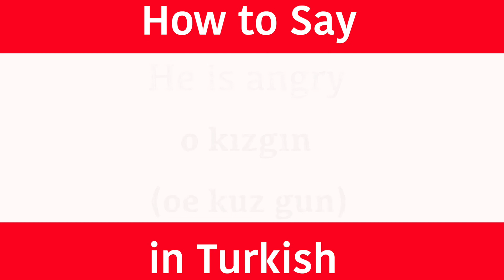How To Say "He is Angry" in Turkish | Learn Turkish Fast With Easy Turkish Lessons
Learn Turkish and how to say "he is angry". (Pronunciation) in brackets for rapid learning. "Angry" in Turkish. Learn one Turkish phrase and one word daily. This new series teaches a new word and phrase every day to help build your vocabulary quickly. The words and phrases are spoken to help with the pronunciation. The Turkish word is written so you build up your grammar fast and the pronunciation is also clearly displayed in brackets so you can see exactly how the words sound. This new series has been created to accelerate Turkish language skills for adults and help them become confident and comfortable when speaking and understanding this amazing language from Turkey.

A fantastic website for adults and also for all Jingle Jeff's crazy videos